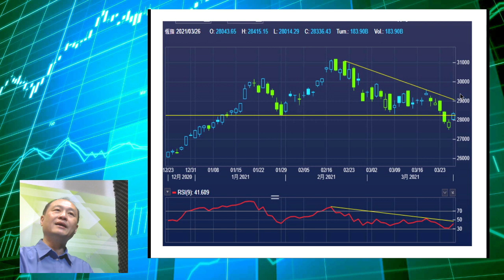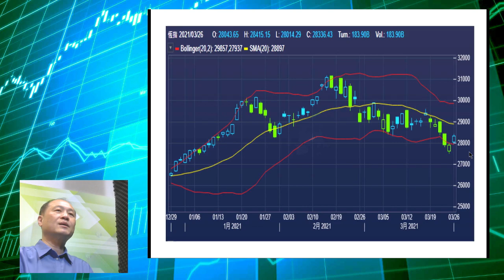【淘寶圖】恒指重回頸線之上 有機會出現bear trap